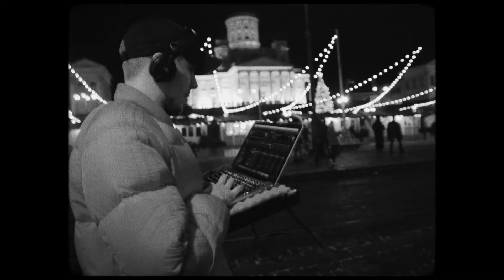Rony Rex - Burn (Official Audio)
Video by Samir Abya